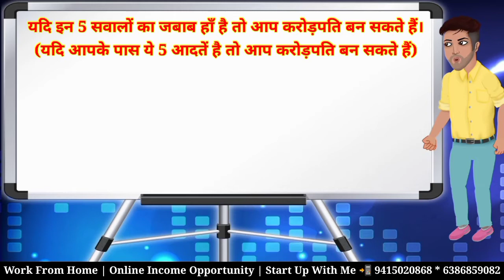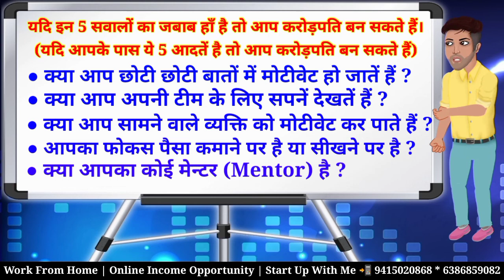5 Questions Ask to Yourself for Success || 5 Habits for Success in Network Marketing in Hindi